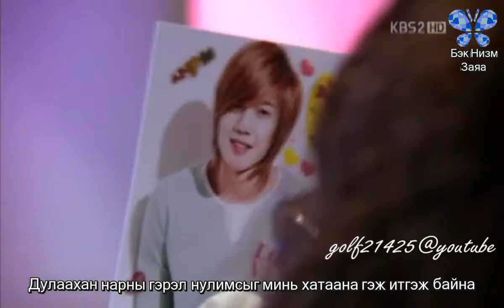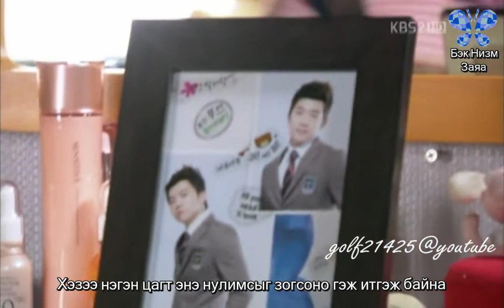[MGL SUB] IU - Someday